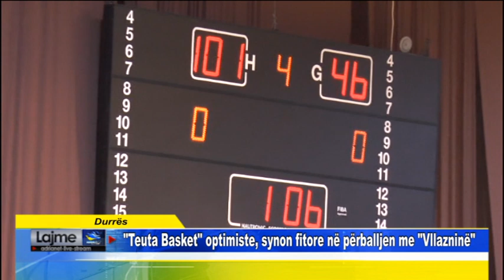Durrës Teuta Basket optimiste, synon fitore në përballjen me Vllazninë